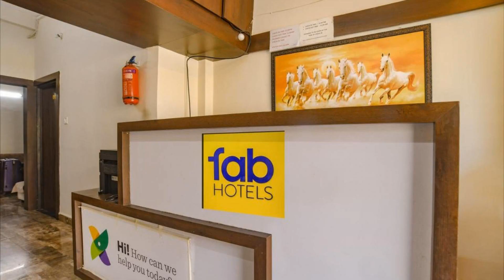FabExpress Royal Palace Inn, Indore, India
About Property:
You're eligible for a Genius discount at FabExpress Royal Palace Inn! To save at this property, all you have to do is sign in.
Set within 5 km of ISKCON Indore and 8 km of Rajwada Palace, FabExpress Royal Palace Inn offers rooms with air conditioning and a private bathroom in Indore. With free WiFi, this 3-star hotel offers a 24-hour front desk and room service.
The units at the hotel come with a seating area and a ...
Property Type: Hotel
Address: 72, Chitra Nagar, Indore, 452011 Indore, India
Searching For
1. FabExpress Royal Palace Inn - Indore - India
2. FabExpress Royal Palace Inn - Indore - India Address
3. FabExpress Royal Palace Inn - Indore - India Rooms
4. FabExpress Royal Palace Inn - Indore - India Amenities
5. FabExpress Royal Palace Inn - Indore - India Offers and Deals
Audio Credit:
Track Title: Blank Slate
Artist: VYEN